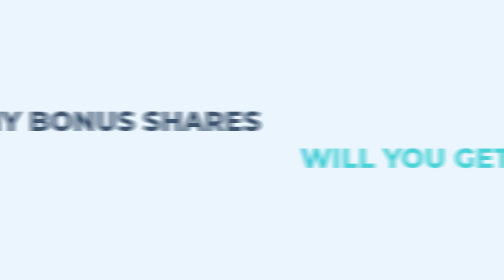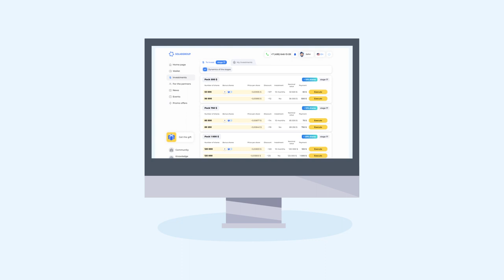The most profitable offer in the history of the project | Video Guide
The project "Duyunov's motors" now offers investment conditions that never were and will never be available again.

Investors buy investment packages or increase their current packages to get up to 50% bonus shares out of their total number in the package. In three weeks, 1,081 people have already taken advantage of the offer.

The offer fits everyone. But it is especially beneficial to you if you bought a package in the early project funding stages. Now you can buy shares at the old discount, that is, at a much lower price than than that currently in effect in the project.

We explain the benefits of the offer in detail in the video.

You can also explore the conditions of the offer by following the

To recap, the purpose of the offer is raising funds as promptly as possible to install the engineering utilities and connect the heating in the "Sovelmash" design and engineering technology department.

Watch the video, share it with the partners and acquaintances who are interested in the project. The best time to invest is now!